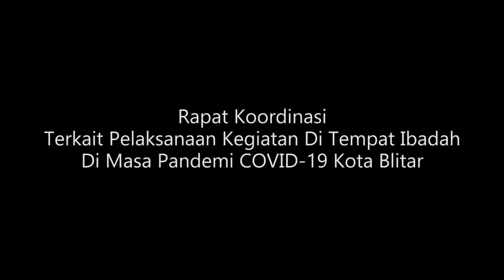Rapat Koordinasi Terkait Pelaksanaan Kegiatan Di Tempat Ibadah Di Masa Pandemi COVID-19 Kota Blitar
Pembatasan kegiatan ibadah di masjid dan mushola ini dibahas dalam musyawarah virtual, yang dipimpin Sekretaris Daerah Kota Blitar di ruang Sasana Praja Kantor Walikota Blitar, Minggu (01/08/2021).

Sekretaris Daerah Kota Blitar, Priyo Suhartono mengatakan, penanganan Covid-19 membutuhkan peran aktif dari tokoh agama, bersama Pemerintah Kota dan Satgas Covid-19. Dalam hal pelaksanaan kegiatan ibadah pun harus berdasarkan kesepakatan bersama. Menurutnya, dalam musyawarah tersebut ormas Islam sepakat, kegiatan ibadah di masjid dan mushola pada masa PPKM level 4, hanya untuk pengurus takmir dan warga sekitar saja. Itu pun harus dengan penerapan prokes Covid-19 ketat, yaitu membatasi jumlah jamaah, penggunaan masker, jaga jarak antar jamaah, dan lainnya.

Sementara itu Ketua MUI Kota Blitar, Subakir Efendi menambahkan, seluruh ormas Islam di Kota Blitar siap mengikuti instruksi dari pemerintah, terkait pelaksanaan protokol kesehatan Covid-19 di tempat ibadah. Pihaknya juga akan menginstruksikan ke jajaran pengurus takmir masjid dan mushola untuk meningkatkan pengawasan, terutama bagi jamaah luar daerah.

“Salat jamaah hanya dilakukan warga sekitar dan pengurus takmir, tetapi tidak melarang orang lain untuk masuk juga, seperti orang yang sedang bepergian dari luar kota. Jika terpaksa dan datangnya tidak berjamaah, bisa kita berikan tempat khusus dengan pengawasan dan menerapkan prokes ketat” jelas Subakir

Musyawarah secara virtual ini diikuti oleh Ketua MUI Kota Blitar, jajaran Syuriah dan Tanfidziyah PCNU Kota Blitar, Pimpinan Daerah Muhammadiyah, LDII, Kemenag, dan FKUB Kota Blitar.